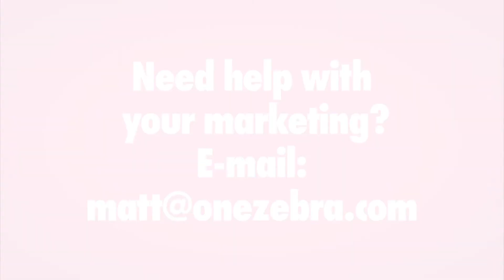Why NOW is a great time to start your own business!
It’s a great time to start your own business!

With cutbacks and redundancies starting to create massive turmoil and a recession looming, many people will be considering starting their own company.

If you’re thinking about taking that leap, I’m here to reassure you, it’s a great idea!   Don’t get me wrong, starting your own business is a roller-coaster ride, with highs and lows and plenty of risk, but the rewards are worth it.

Watch this video, as I take a look back in history at some well known companies that started during a recession.